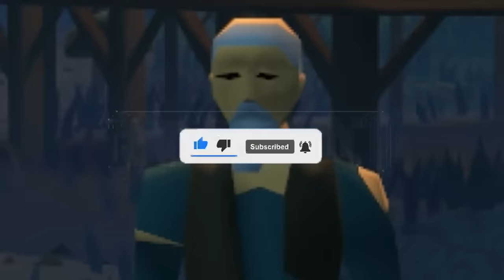1,000 Solo Vet'ion, But I Have AWFUL Gear & Stats